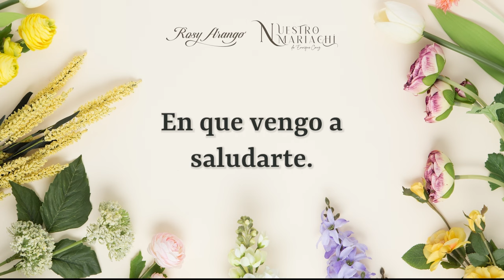ROSY ARANGO | Las Mañanitas Especial La Reina Oaxaca | Con Nuestro Mariachi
Un versión corta de Las Mañanitas con mucho cariño para los festejados.